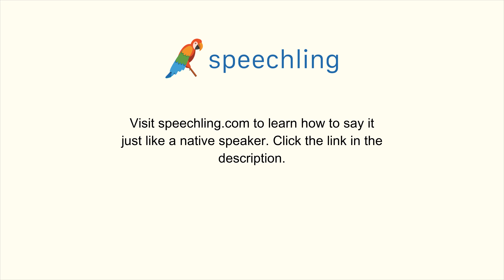How to say "Reserve" in Italian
Male Voice:
Prenotare

Female Voice:
Prenotare

Male Voice Translation:
Reserve

Female Voice Translation:
Reserve